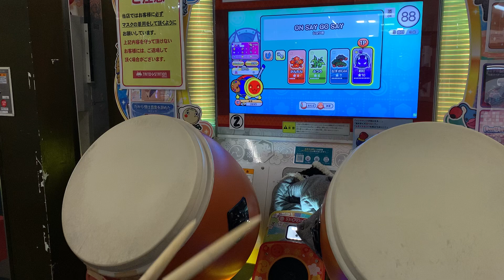【最高の譜面をありがとう】 ON SAY GO SAY裏 全良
Player:だだん

曲のノリも譜面も最高です
今日解禁して3回全良しました、最後の複合がもっと安定するようにシングル鍛え直して100回全良まで狙いたい

かなりアレンジしてます、この曲に関してはアレンジしまくるのが楽しいんです…

☆9、☆10の全良動画を全譜面手元付きで取り揃えています！
でたらめも少しやってます！
良かったら他のも見てって下さい！